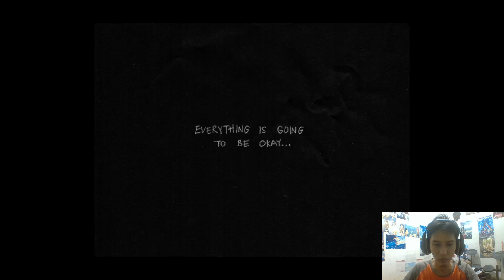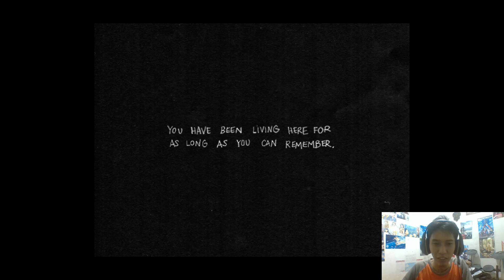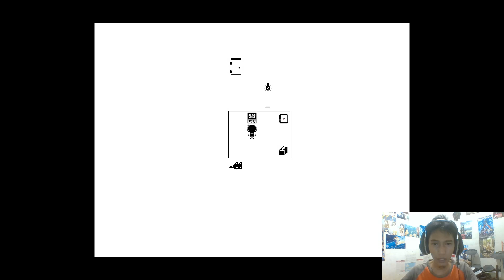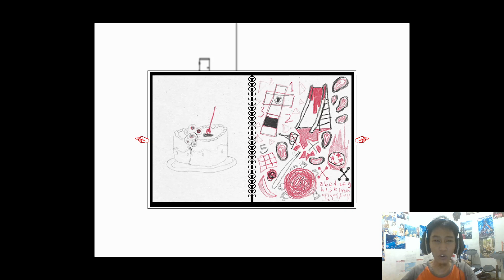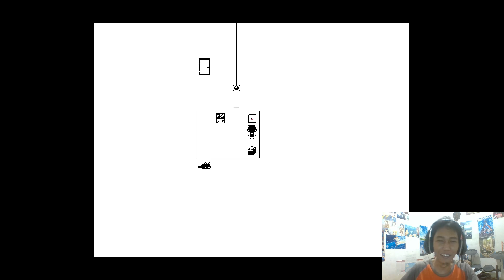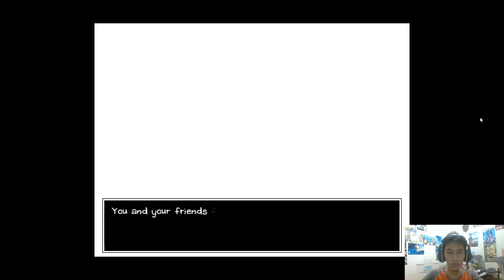LET'S PLAY RAZEN : OMORI EPISODE 1 PART 1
Hallo semuanya saya RaZen
Video walkthrough pertama saya di Game OMORI

Omori adalah game RPG psikologis yang mengikuti kisah Omori, seorang anak pendiam dan introspektif, yang bersama teman-temannya — Kel, seorang anak yang ceria dan energik; Aubrey, seorang gadis kuat namun emosional; Hero, yang bijaksana dan penyayang; serta Basil, seorang anak pemalu dengan minat besar pada fotografi — menjelajahi dunia fantasi penuh warna bernama "Headspace."

Di balik petualangan mereka, tersembunyi rahasia gelap dan perasaan mendalam yang menghubungkan mereka dengan dunia nyata. Dengan seni yang unik, musik yang emosional, dan alur cerita yang penuh teka-teki, Omori menggambarkan perjalanan batin dalam menghadapi trauma, persahabatan, dan mencari jati diri di antara mimpi dan kenyataan.

Kalian bisa beli gamenya di.

RaZen
Komentar Terbaiknya
dan Share Ke teman teman
RaZen new videos everyday including walkthrough and playthrough,let's play and manymore about games